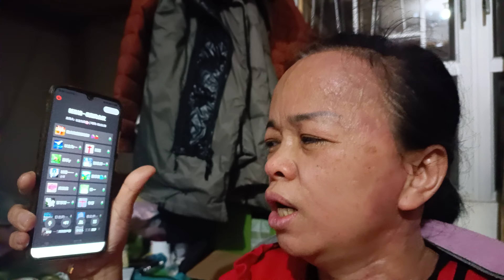Kenny老母上邪教 15/1/2022 [粵語中字][4k]